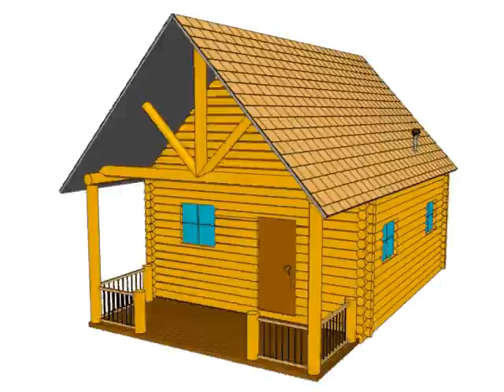Envirolet in Cottage (Proto)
Very quick glimpse of an Envirolet waterless self-contained system installed in a cottage.